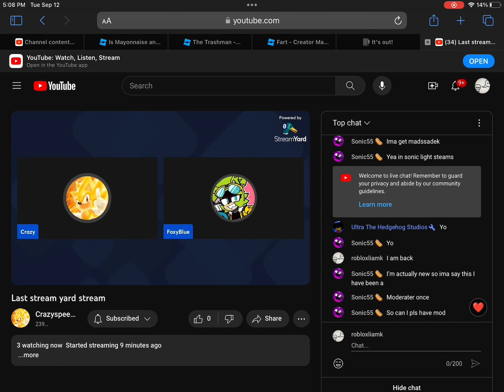says the N-word ￼